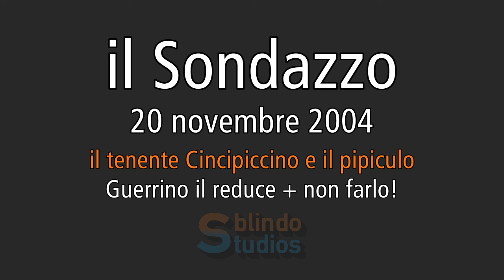20/11/2004- tenente Cincipiccino e il pipiculo / Guerrino il reduce + non farlo! [il Sondazzo]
00:08 Prima Parte

17:43 Seconda parte

"il Sondazzo" è un programma radiofonico di provocazioni telefoniche ideato e condotto da Gianni Greco (il "G"). E' stato trasmesso dall'emittente toscana "Radio Blu" dal 1983 al 2007.